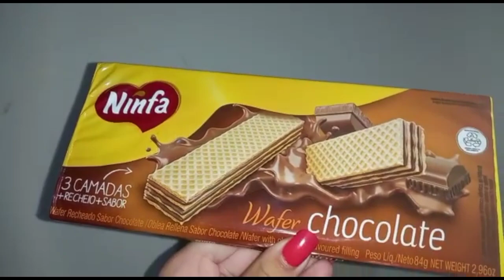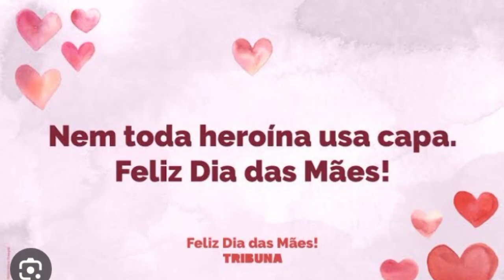Vlog _dia das mães 2023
Hello Galerinha tudo bem com vocês?Espero que sim no vídeo de hoje eu mostrei como foi o dia das mães aqui em casa
Meu Instagram:
📌Vídeos novos toda semana
Tchau tchau gente até o próximo vídeo ❤😍🥰